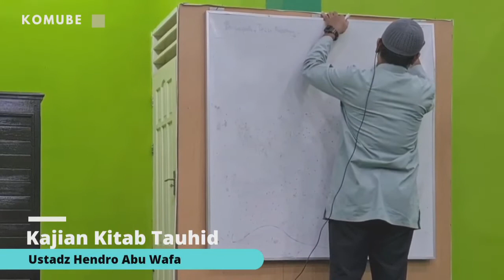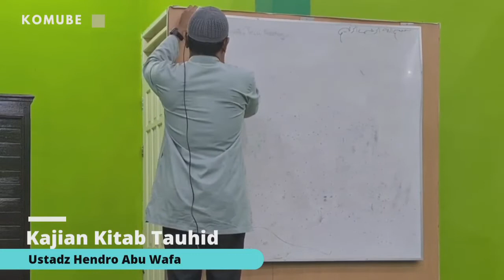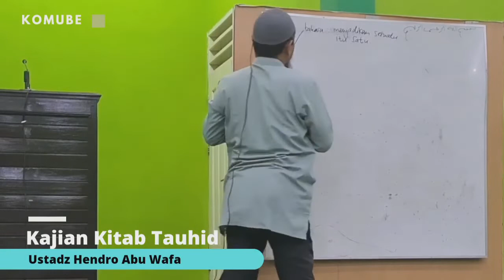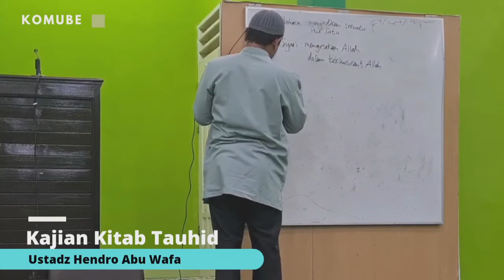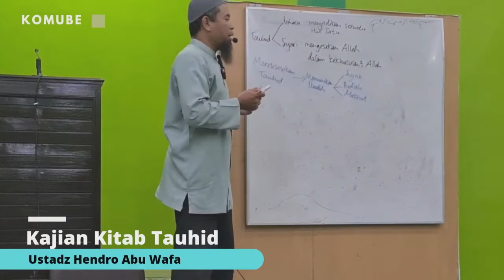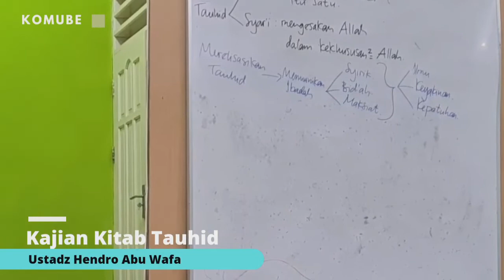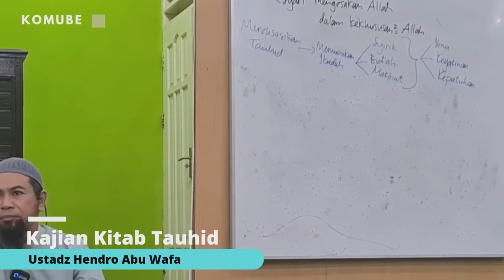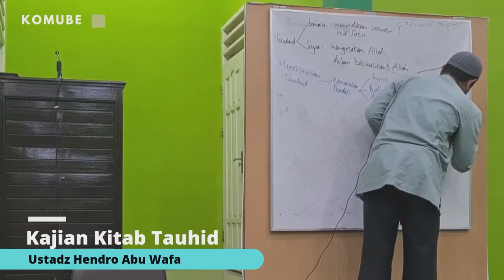KAJIAN KITAB TAUHID,Ustadz Hendro Abu Wafa,AAE BERAU & KOMUBE